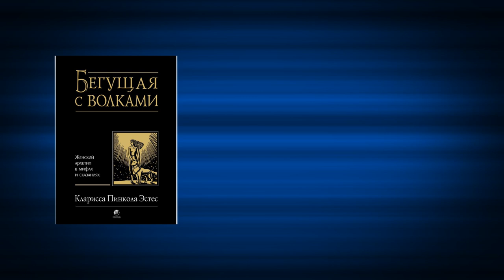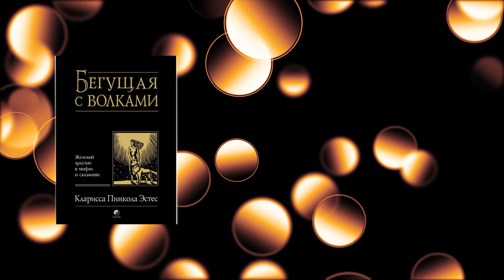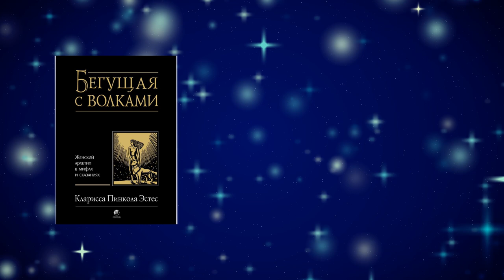Введение: Песнь над костями - 2 часть: Кларисса Пинкола Эстес "Бегущая с волками"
нигде не купишь
Эта книга о женском архетипе на самом деле универсальна. Замените понятие "Первозданная Женщина" на "Первозданный Мужчина" – и вы увидите, что польза, которую принесет эта книга вашей душе, не имеет половой принадлежности. Внутри каждой женщины живет первозданное, естественное существо, полное добрых инстинктов, сострадательной созидательности и извечной мудрости. Но это существо – Дикая Женщина – находится на грани вымирания. "Цивилизующее" влияние общества, к сожалению, подавляет в ребенке все "дикое", то есть естественное.
Доп. информация: Clarissa Pincola Estes, “Women Who Run with the Wolves. Myths and Stories of the Wild Woman Archetype”, 1995
Уважаемый …
Если Вам интересны другие материалы нашего производства, то позвольте рекомендовать Вам